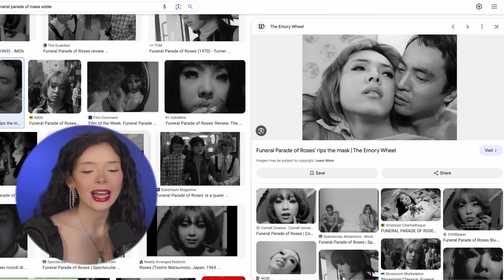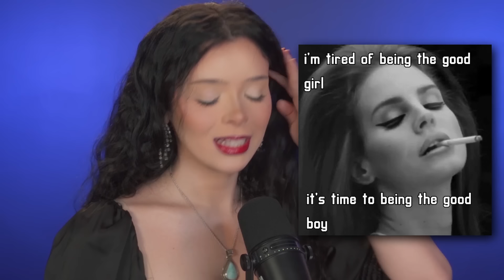Reacting to NEW Trans Memes!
Trans Woman Reacts to NEW Trans Memes!